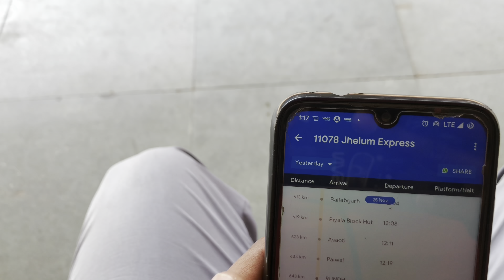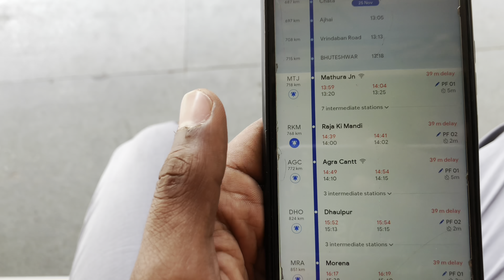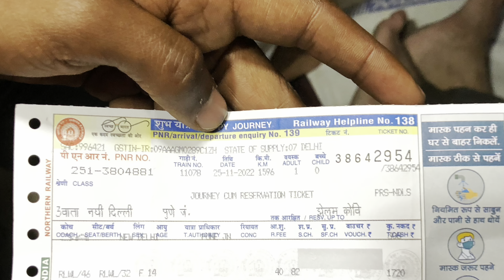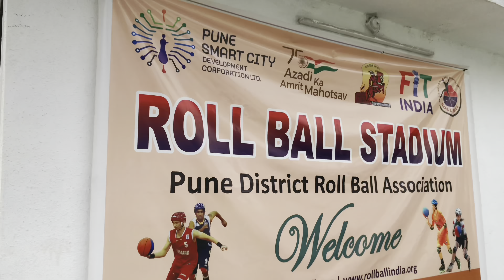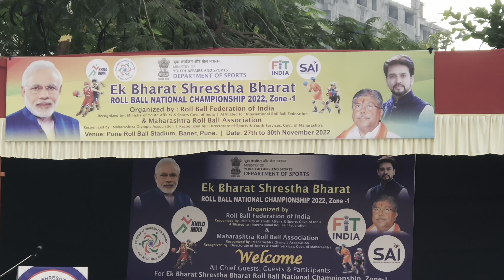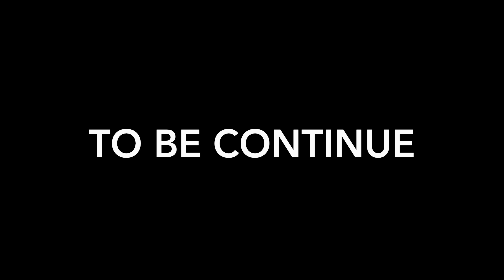Going Agra To Pune For The National Roll Ball Championship | Vlog 9 Part 1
Click on these links to join on other social media.📲

Instagram; @superhumandhruv